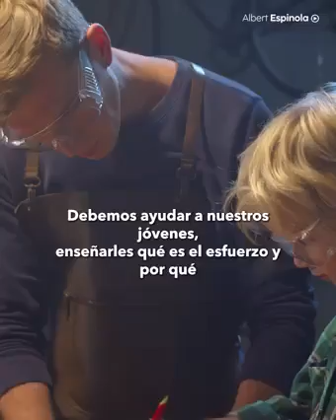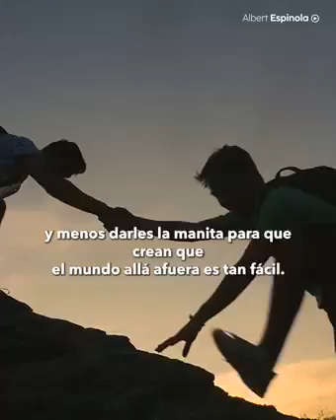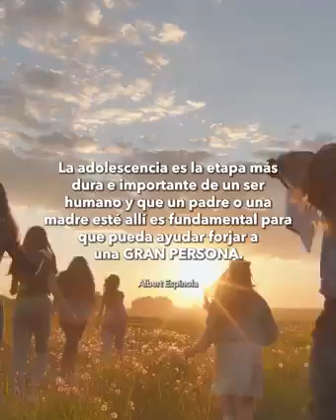Generación de Cristal